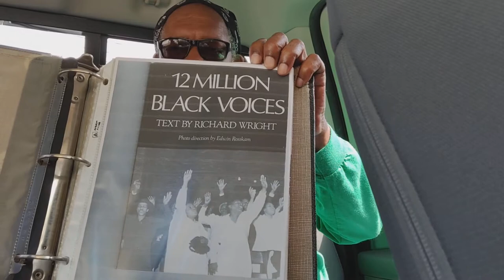It's Polling; NOT Voting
DaBrother is very clear on/in da Scheme of things.

Crypto Currency /BitCoin CONTRIBUTIONS:
722fce22-5e9f-42fc-a378-2da90f5d267a